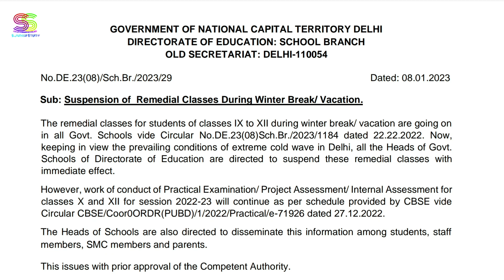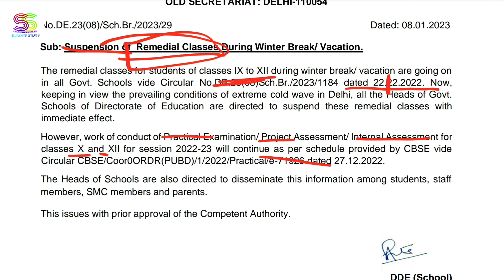doe दिल्ली मे कक्षा नवी से बारहवें के भी स्कूल हुए बंद